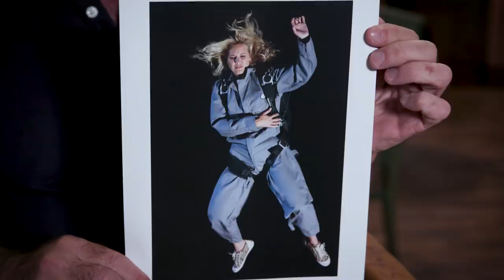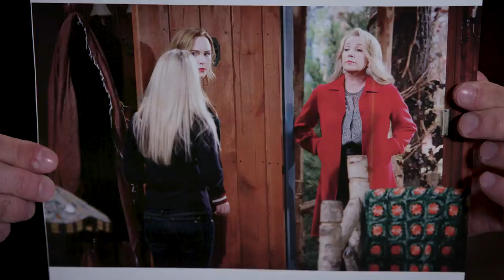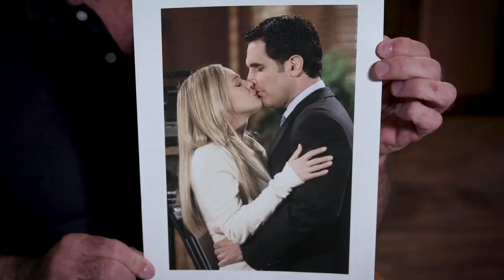Sharon Case Interview - 25 Years Of Sharon - The Young and the Restless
Michael Fairman chats with The Young and the Restless' Sharon Case as they celebrate Sharon's 25th anniversary as Sharon Collins Newman on the CBS Daytime drama series in a very special sit-down interview on the set of Crimson Lights for The Michael Fairman Channel.